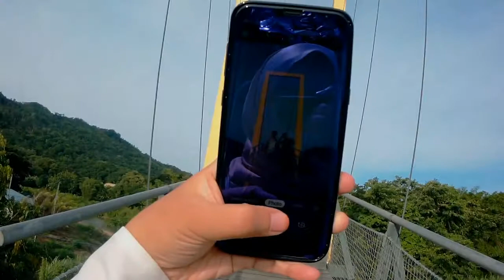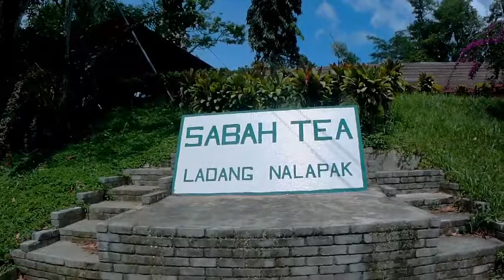Apeman A80 (Kundasang-Kota Kinabalu, Sabah)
Using Apeman A80 at FHD60. A little bit shaky but hope you enjoy!